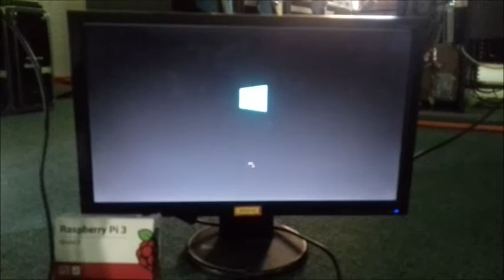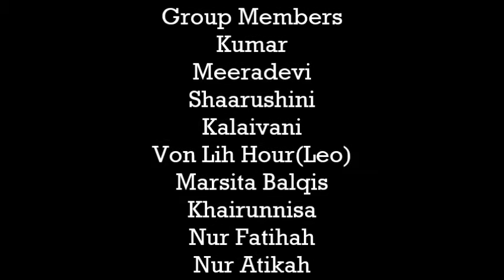CPU (MTN PROJECT ASSIGNMENT)